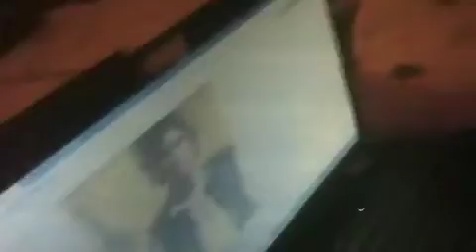The elephant in the room... Daily Vlog 8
Day 8! Learn what the elephant in the room is really doing... Oh, and see a typical Sunday in our lives. :D